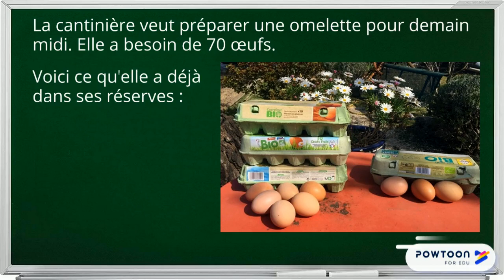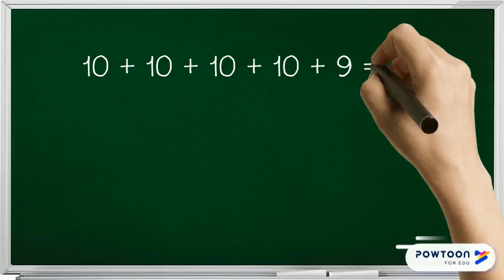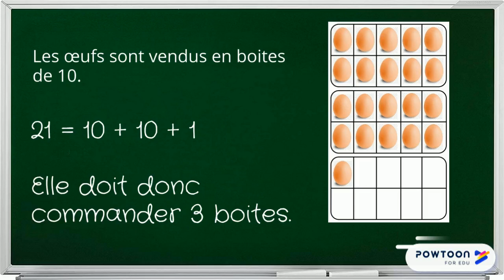Correction du problème n°10 - Omelette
Correction du problème quotidien
Problème sur additif et soustractif, avec étapes intermédiaires.